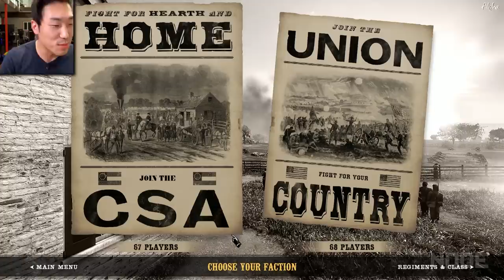Trained Civil War Regiment DOMINATES In War of Rights!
Try War of Rights for yourself,

Apply to join the 1st Massachusetts Calvary Regiment here!